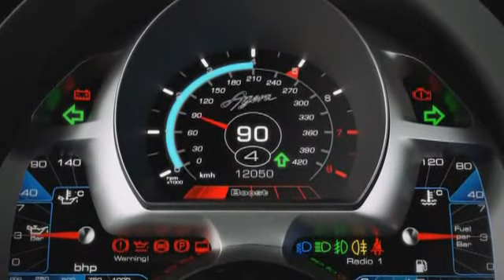Koenigsegg Agera: Extrem Supersportwagen aus Schweden